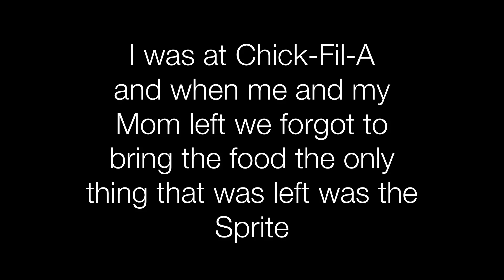Story #1: Why I Hate My Dad!